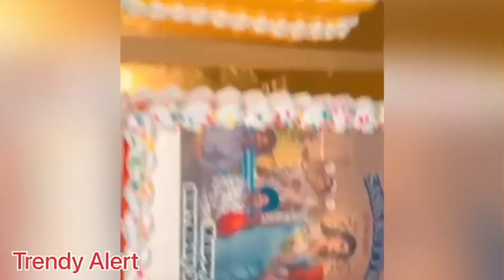Amrinder Gill, Mehtab Virk and Ammy Virk celebrated Birthday 💞 | Ammy Virk Birthday Celebration 💟